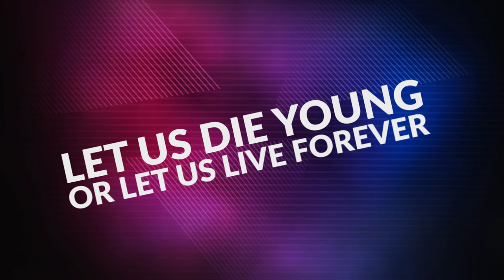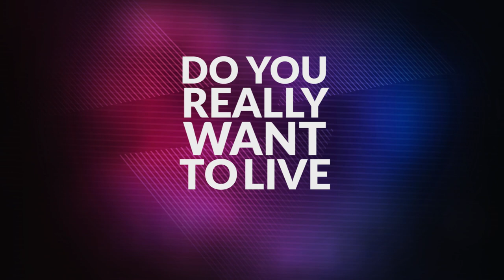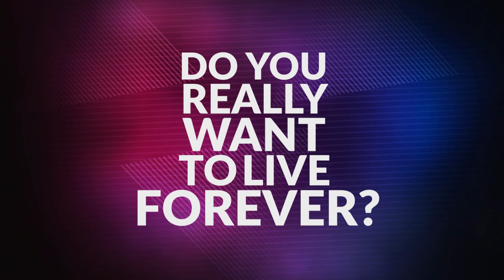Cristian Marchi & Luis Rodriguez - Forever Young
Cristian Marchi & Luis Rodriguez
Forever Young
Directed by : Stefano Molinari
Produced by : Cristian Marchi , Luis Rodriguez and Paolo Sandrini
P) 2020 Mind The Floor under exclusive license to
Sony Music Italy